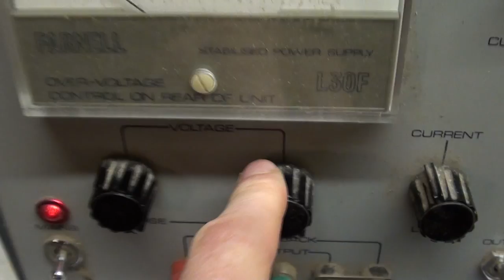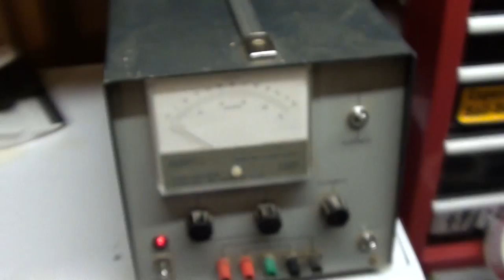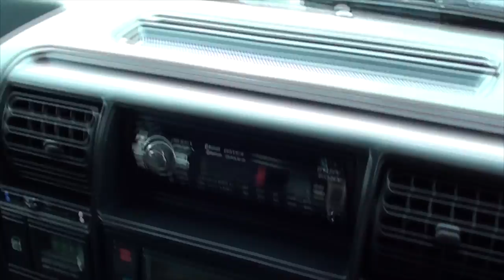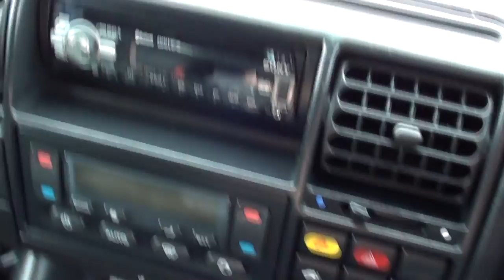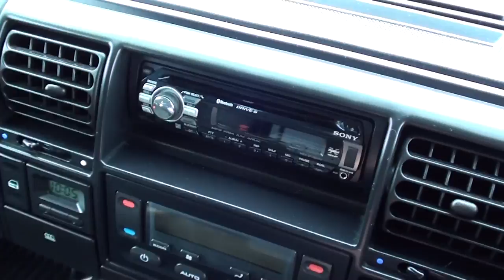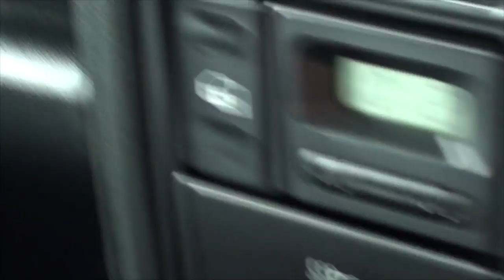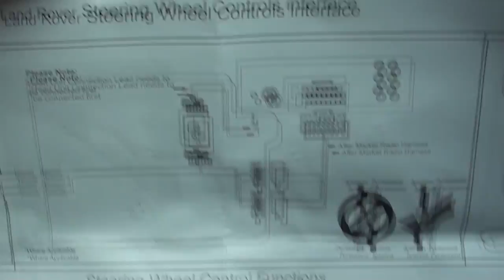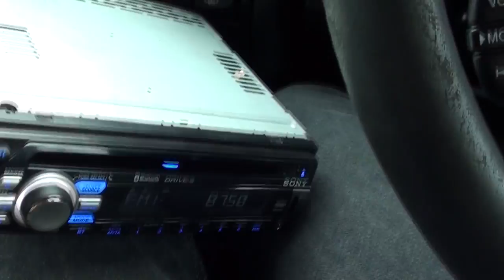Sunday's a Bad Day! - RustySkull Productions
Well, I'll get things done sooner or later lol.